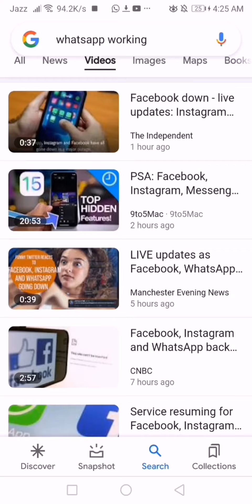Facebook WhatsApp Instagram are back online after suffering its worst outage || Now working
Now working